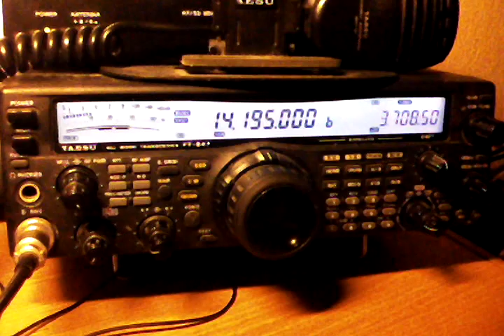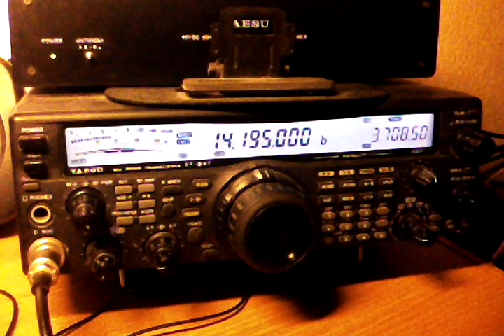Idiot on HF 14.195 MHz Someone plays recordings...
Someone plays recording with IK1JUO and this makes QRM on 20m band. What an idiot!!!